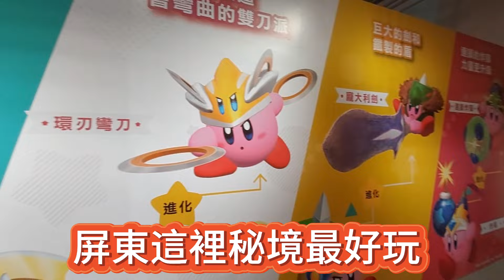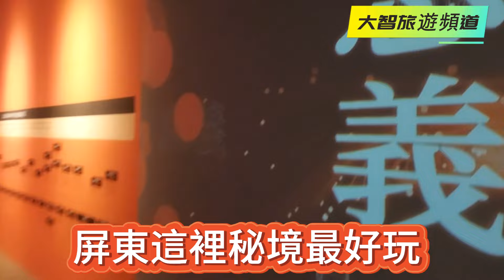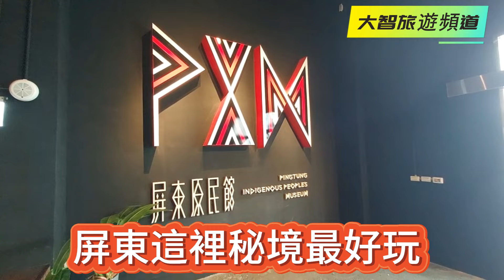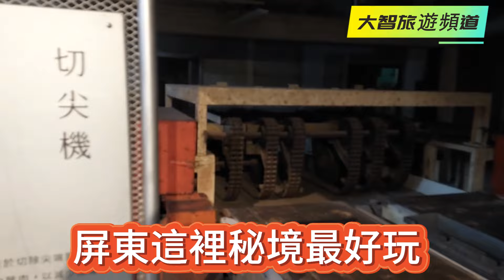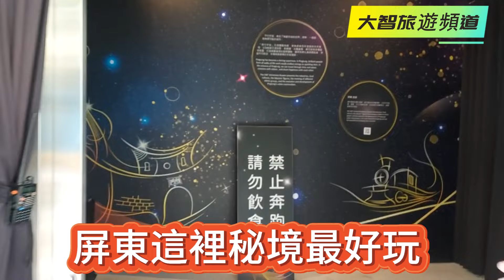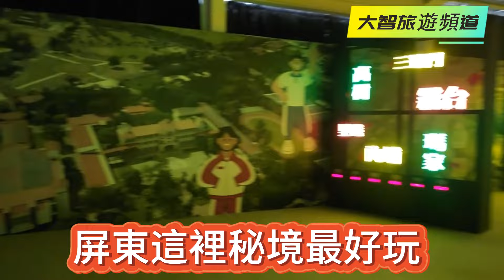2023 屏東這裡秘境最好玩